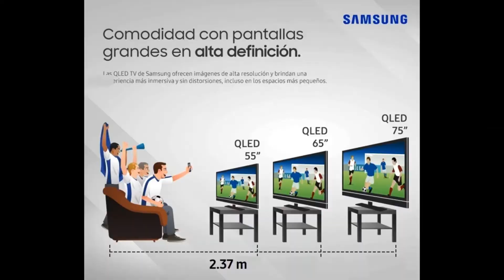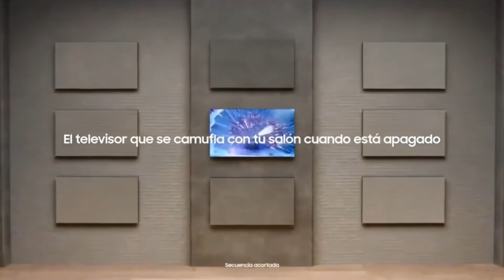Samsung Tips - Conoce el TV QLED para todos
En este video aprenderás que la tecnología QLED no está pensada solo para algunos, sino para que todos podamos tener el placer de tener un televisor con la mejor tecnología del mundo. ¿Cuál es tu SamsungTV favorito? y adquiérelo ahora.